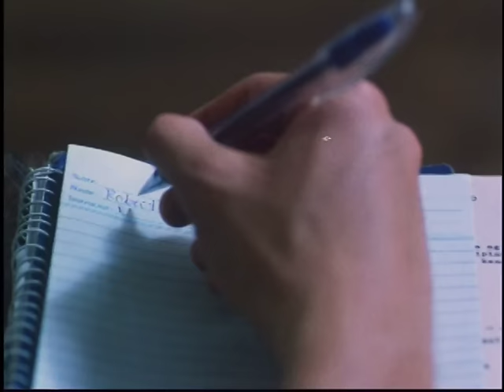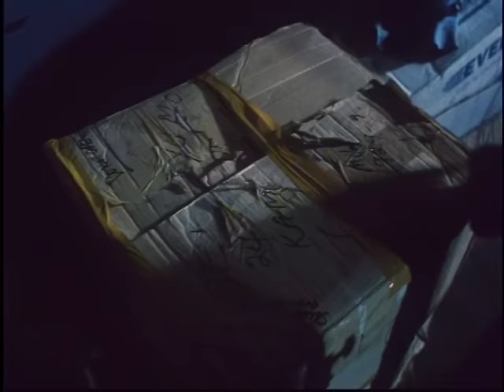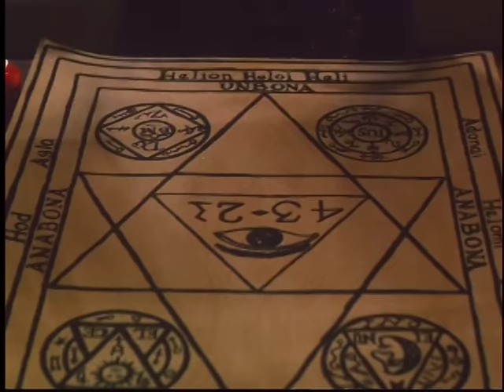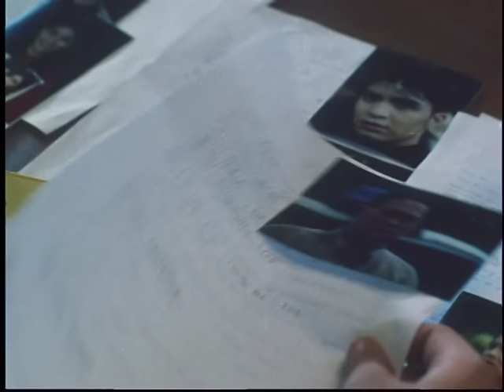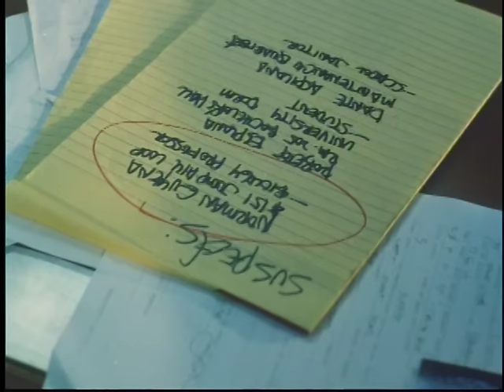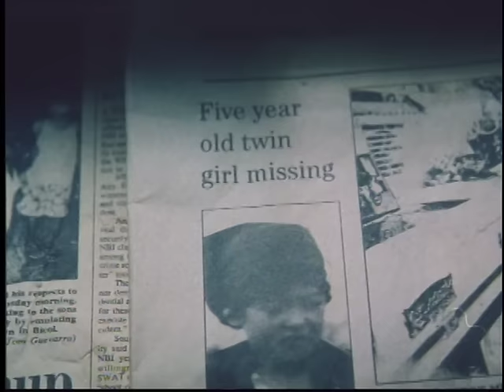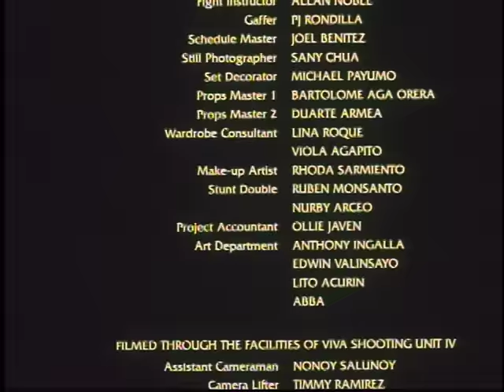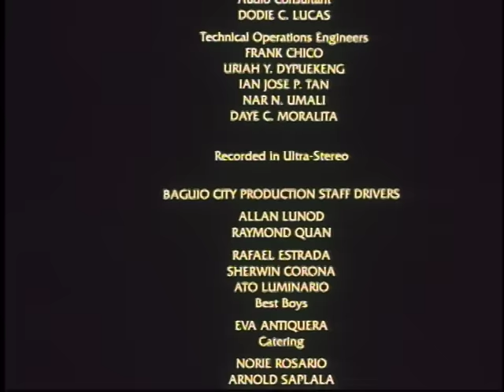Sumigaw ka Hanggang Gusto Mo Full Movie | Eric Quizon, Carmina Villaroel, Bobby Andrews,Gladys Reyes